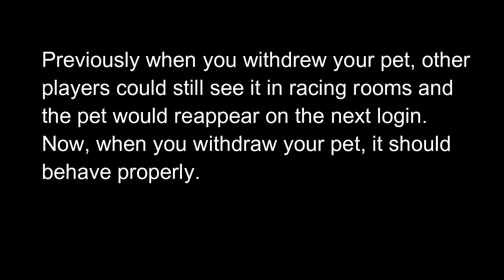[Alicia Online Updates] White Lily Hats+Bug fixes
If you do like this video, please press the "Like" button. I would really appreciate it.

**Ideas/Requests/Criticism/Questions are welcome.**